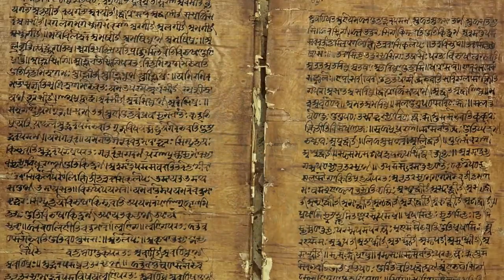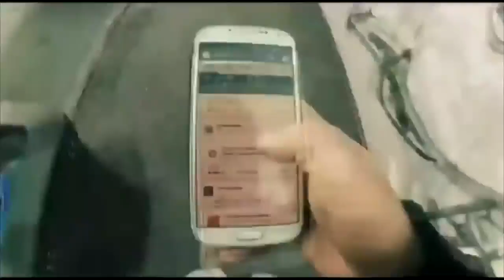SAHAJA YOGA 6° PUNTATA COME MIGLIORARE L'ATTENZIONE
Al giorno d'oggi la nostra attenzione è attratta da molteplici distrazioni, continui input esterni.
In questo video vedremo come riappropriarcene, come purificarla e utilizzarla per il nostro bene e quello degli altri.

Visita il nostro sito web per approfondire gli insegnamenti Sahaja Yoga donati all'umanità dalla fondatrice H.H. Shri Mataji Nirmala Devi .